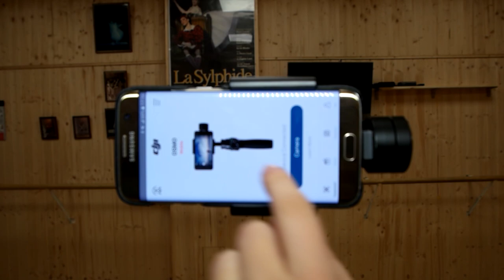🎞️Riprese da cinema🍿con DJI Osmo Mobile [recensione]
Abbiamo provato DJI Osmo Mobile, uno stabilizzatore per smartphone. In questa video recensione vi raccontiamo pro e contro della gimbal targata DJI. Qui un esempio video catturato con Osmo Mobile e Galaxy S7
💰 ACQUISTA QUI